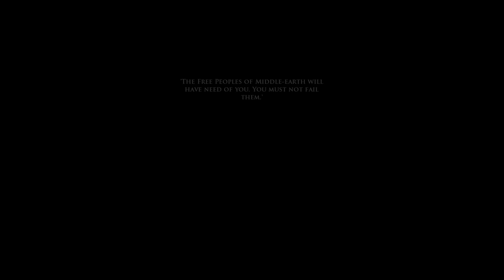Lord of the Rings Online Playthrough | Part 3: The Hunting Lodge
Welcome to Part 3, The Hunting Lodge, of this The Lord of the Rings Online walkthrough. This playthrough features gameplay from LOTRO and commentary by GameolioDan. Please support the series by clicking the Like button. Cheers!

The Lord of the Rings Online (commonly abbreviated to LOTRO), initially branded as The Lord of the Rings Online: Shadows of Angmar, is a massively multiplayer online role-playing game (MMORPG) for Microsoft Windows and OS X set in a fantasy universe based upon J. R. R. Tolkien's Middle-earth writings. It takes place during the time period of The Lord of the Rings. It was developed and maintained by Turbine after Jeffrey Anderson secured the rights from Vivendi. However, on December 19, 2016, it was announced that with immediate effect LOTRO would be developed and maintained by Standing Stone Games, a newly created company formed from members of the LOTRO team.

It launched in North America, Australia, Japan, and Europe on April 24, 2007. Originally subscription-based, it is free-to-play, with a paid VIP subscription available that provides players various perks. Four of the more prominent are access to all game regions and content not part of an expansion pack, the ability to swiftly travel between major towns, the removal of the currency cap that would otherwise hamper the economic freedom of a player, and the ability to send currency through the mail system, and make cash-on-delivery payments.

In addition to regular free updates, five expansion packs have been released to date: Mines of Moria in 2008, Siege of Mirkwood in 2009, Rise of Isengard in 2011, Riders of Rohan in 2012, and Helm's Deep on November 20, 2013. In 2010, the NPD Group reported that the game was "the third most played massively multiplayer role-playing game" with Turbine citing their free-to-play model as the reason for the growing subscriber base.